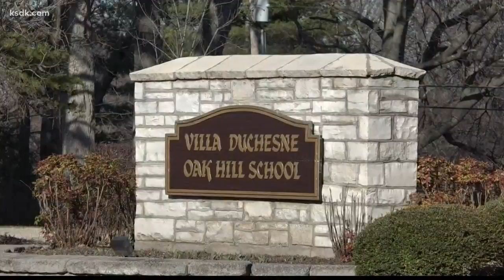'They're being vilified': Lawyer says family was not told to self quarantine over Coronavirus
ST. LOUIS COUNTY, Mo. — The attorney representing the parents of the St. Louis County woman who tested positive for coronavirus said the State of Missouri and St. Louis County failed to give the family the proper advice and direction.

"I think there was misinformation that was given," attorney Neil Bruntrager said during an interview with 5 On Your Side. "This was not handled well by the state or county. The easy one to blame is this family."

Bruntrager laid out a timeline that starts on March 2, when the woman arrived in Chicago from Italy. He said the woman was not symptomatic but felt tired.

She spent one night in Chicago and took an Amtrak train from Chicago to St. Louis on March 4.

On March 5, the woman woke up with a headache and her parents called a family physician. The physician advised the family to call state and county health officials.

Bruntrager said the state initially refused to test the woman because she did not have "enough symptoms."

On March 6, Bruntrager said the family talked with state and county health officials, who arranged a test for the woman.

The woman arrived at the hospital around 11 a.m. and went through testing until about 3 p.m.

“Never in that time frame does anyone say that you need to be quarantined,” Bruntrager said.

Bruntrager added that the doctor administering the test at the hospital told the family, "my gut is that she doesn't have it," and the woman was given typical discharge papers. She went home.

On March 7, the woman had no fever, Bruntrager said.

The woman's father and her younger sister attended Villa Duchesne's Father-Daughter Dance at the Ritz-Carlton in Clayton.

The mother of the woman received a call from health officials, and by the end of the call, around 7:23 p.m., the mother received confirmation the woman was "presumptive positive," for coronavirus Bruntrager said.

The mother got a hold of the father and sister, who were at the dance, and they immediately came home.

“There’s all of these rumors of what these folks are doing, that they're playing tennis, nothing could be further from the truth," Bruntrager said. "They are at home.”

When asked if the family regrets the decision to attend the dance, Bruntrager said, "Certainly, in hindsight, their life would be easier had they not gone to the dance.

"If the question is, did they do anything wrong? The answer is no. Did they want to expose people? No, they don't. Did they understand they were exposing people when they went there, no they didn't."

Bruntrager said the family has stayed home since the woman tested positive and the parents are focusing on their daughter's health.

Her test results are being called "presumptive positive" because the test she was given was not FDA approved, but the results are being treated as a positive result. It was processed at a health lab in Missouri. Last month, the state health department received federal approval to run tests in its own health lab.